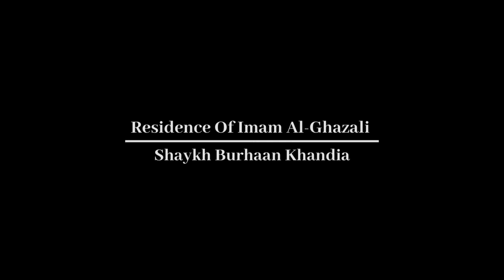Home Of Imam Al-Ghazali In Masjid Al-Aqsa︱Shaykh Burhaan Khandia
The noble residence of Imam Al-Ghazali were he stayed for a period of time within the compounds of Masjid Al-Aqsa and wrote the first part of his famous works the Iḥyā′ ‘Ulūm al-Dīn (The Revival of the Religious Sciences)

Ziyara Tours is an Islamic travel agency that aims to take you on a journey that will bring spiritual growth and nearness to our sacred heritage. Join us on this righteous path and put firm our hearts with the foundations of Islam. For a life changing trip, historical education & spiritual satisfaction choose Ziyara Tours!